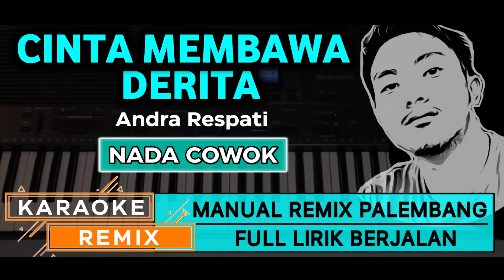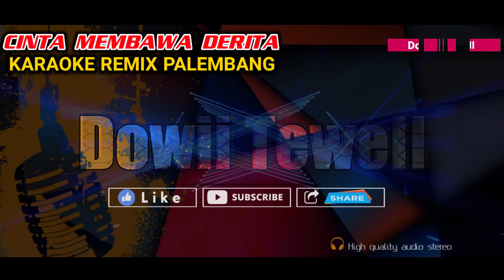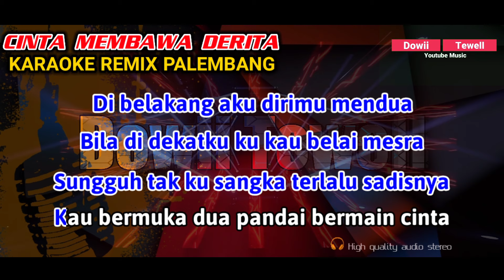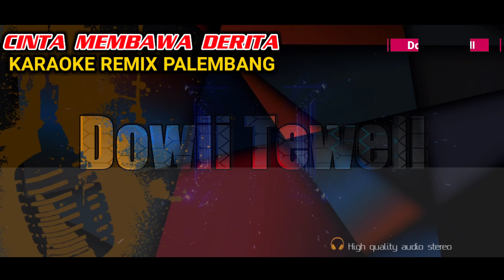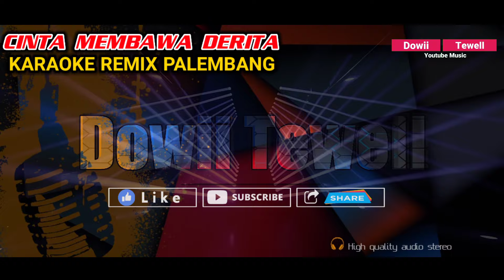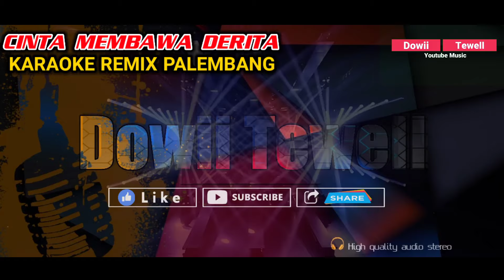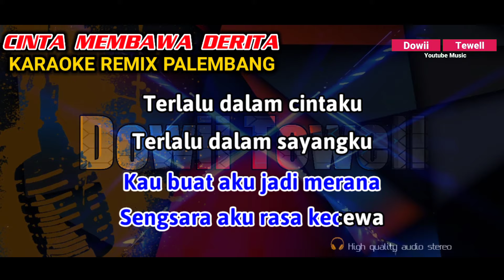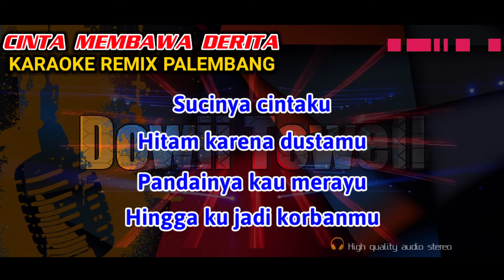CINTA MEMBAWA DERITA || KARAOKE REMIX PALEMBANG